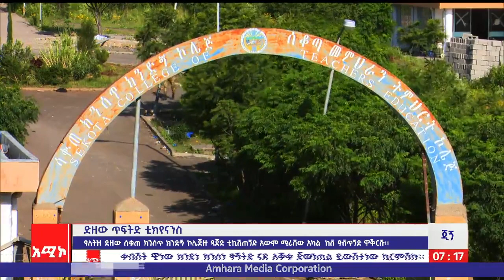ጂጘ፡ የካቲት 8/2014 ዓ.ስ (አሚኮ)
ደግዝመ ዊርን ዝቛለ ወረደይል፤ ሳቁጠ እስወ እጅጝት አርሽነይዙ ምርምረ ማኽሊዙ ፍልውልወድ፤ አልም አቅቨ መልቁ ቓዘነ ድርጅቲዙ ከቨ፤ ድዘው ጥፍትድ ቲክየናንስ፤ ድዘቁ ጥፍተንድ ክንደነ ክንሰነይዙ ፃጝቲል ፅጋ አቕኩ፤